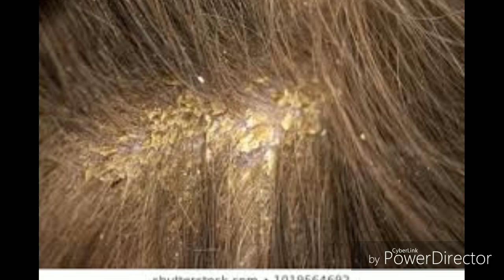अदरक के बालों के लिए अद्भुत फायदे # wonder of ginger for healthy hair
अदरक के बालों के लिए अद्भुत फायदे wonder of ginger fo healthy hair